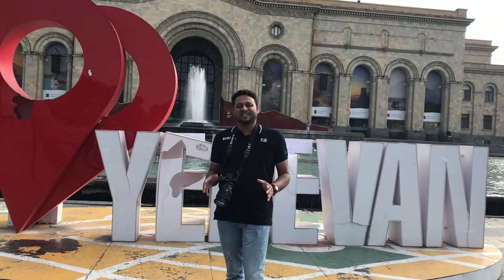Glympse of Armenia Part 001 Yerevan